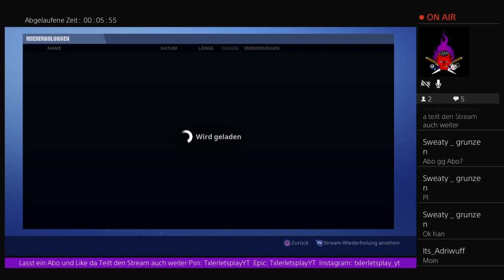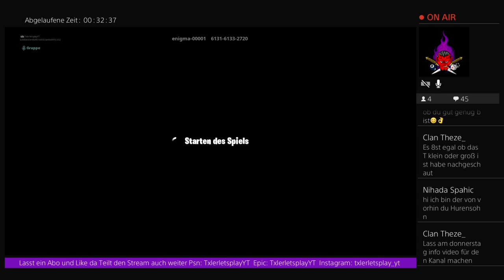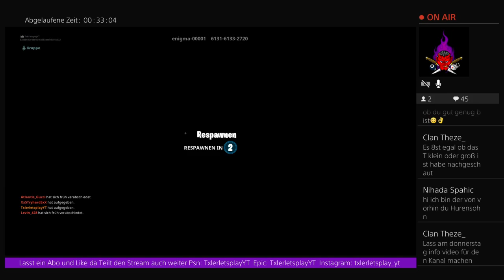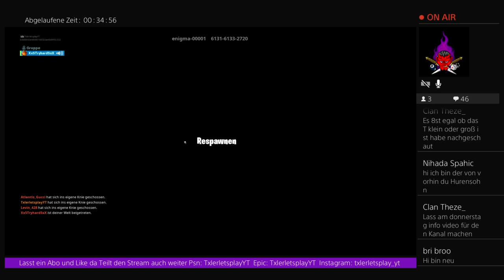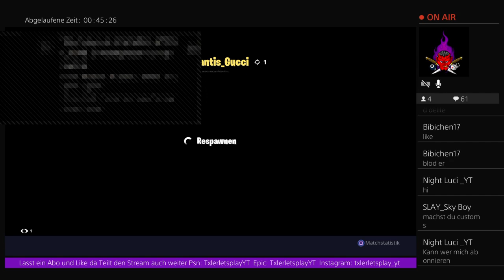One Shot Custom games Abo gegen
Dein Code: 962A5Z